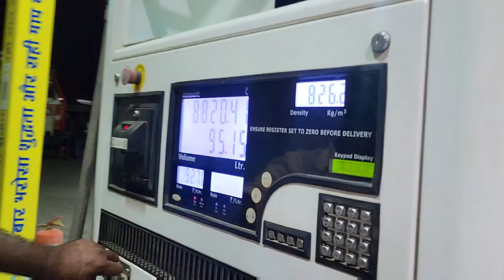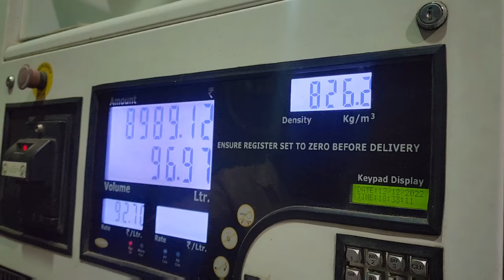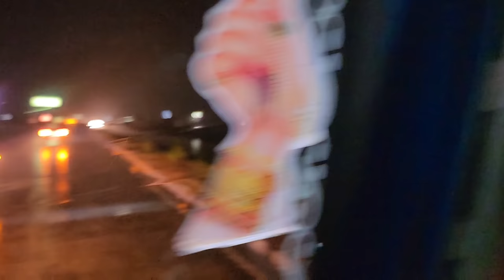Raat mai lift dekar fass gaye tha || Truck load ho chuka hai || truck Driver vlogs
Truck Driver Cooking inside the truck
lunch inside the truck
daily Vlog
Truck Driver making Chicken curry in truck
Aaj chicken curry Banega
Aaj Mutton masala curry Banega
all day with Indian truck Driver
R Rajesh new video
R Rajesh vlogs new Vlog
how to make chicken curry
Truck driver Cooking Video
truck Driver Cooking